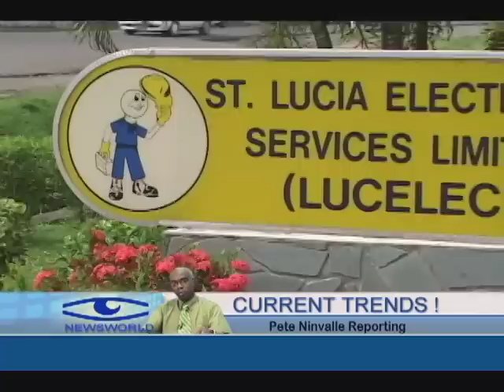Current Trends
The Prime Minister of Saint Lucia has criticized Lucelec's electricity rates, and says the government will be moving to effect a change.
 Doctor Kenny Anthony says the move will include amendments to existing legislation, and exploring alternative forms of energy.
 The Prime Minister is just back from a visit to Venezuela where he discussed accessing benefits from the Petrocaribe  agreement, under which Venezuela offers oil  on concessionary terms to participating countries.